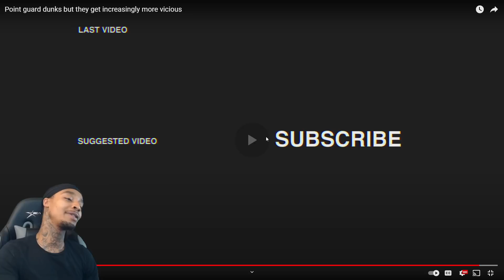Reacting To Point guard dunks but they get increasingly more vicious!